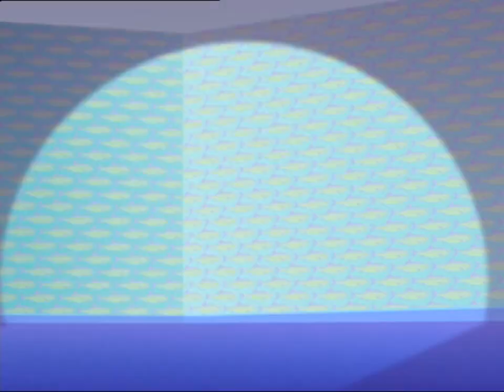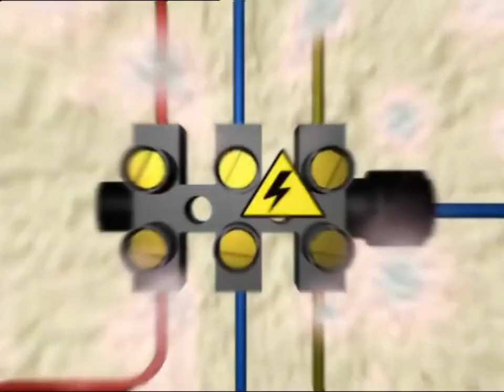OATC Fandub - The Story Behind The Walls S1 Ep18